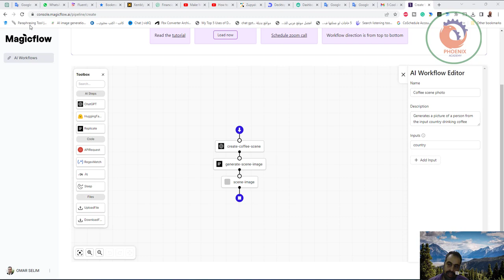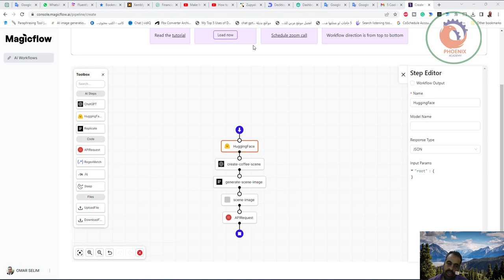MagicFlow اتمته العمليات بالذكاء الاصطناعي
2. MagicFlow: إنها أداة إنشاء بدون تعليمات برمجية رائعة حقًا. تخيل أداة مثل Make أو Zapier ولكنها مدمجة مباشرة مع أدوات مثل Hugging Face و Stability AI و Replicate و ChatGPT. يمكنك إنشاء تدفقات عمل مرئية تربط واجهات برمجة التطبيقات. إذا كنت ترغب في إنشاء أداة تسحب فيها صورة ، فإنها تزيل الخلفية باستخدام أداة Hugging Face ، ثم تنشئ صورة مماثلة باستخدام Stable Diffusion ، ثم تنشئ قصة متعلقة بالصورة باستخدام ChatGPT ، يمكنك إنشاء سير العمل المرئي لتحقيق كل ذلك.

❤️ روابط التواصل
✅ انستجرام